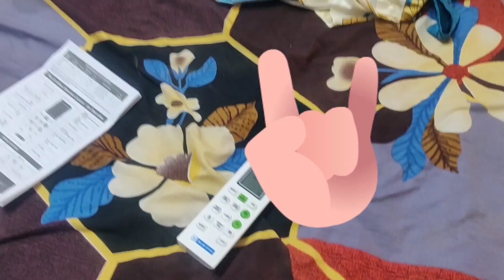Ramzan Day-9vlog,NewA/c Thank u( DM), cleaning 🧹 Room 😉Blue ⭐